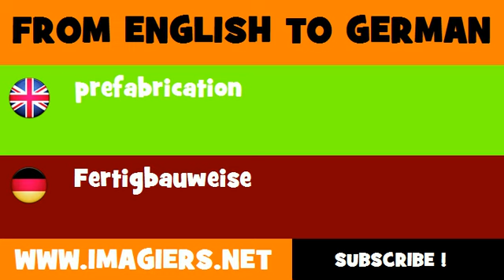FROM ENGLISH TO GERMAN = prefabrication